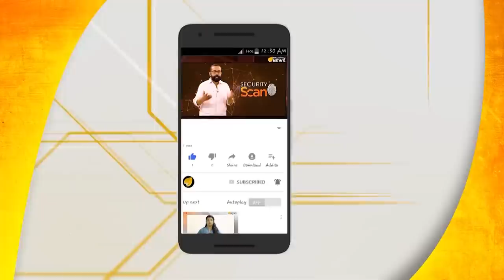പ്രിയപ്പെട്ട കെ സുരേന്ദ്രനോട്.. ക്രിസ്തീയ സഭയുടെ കാല് പിടിക്കല്ലേ, പ്ലീസ്..